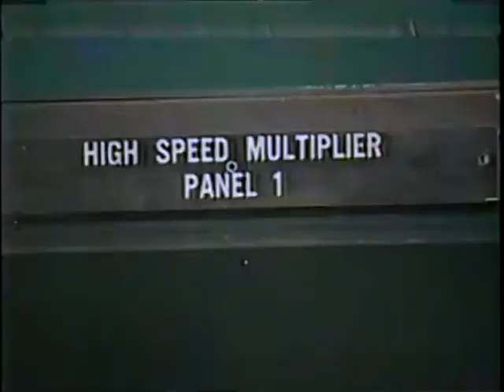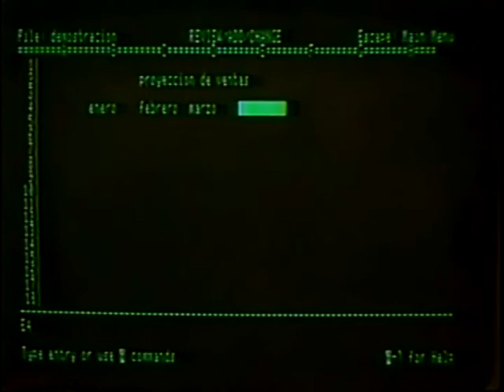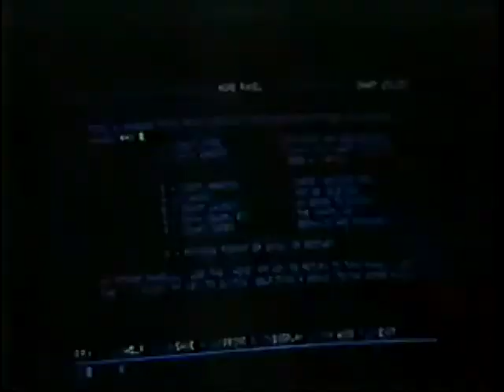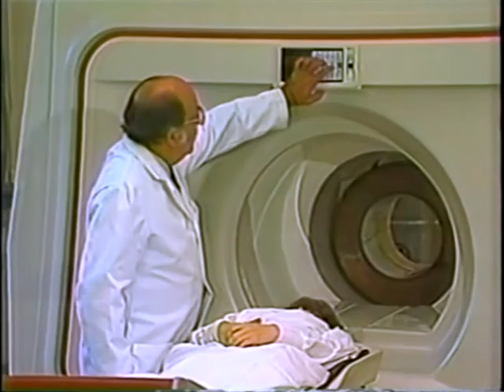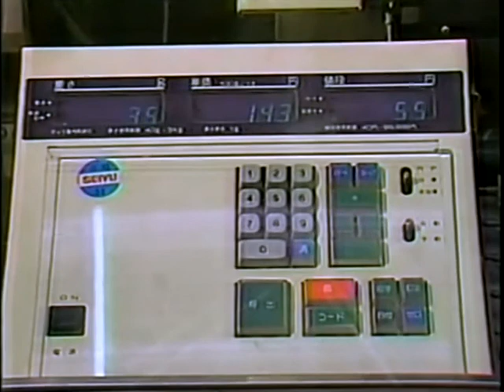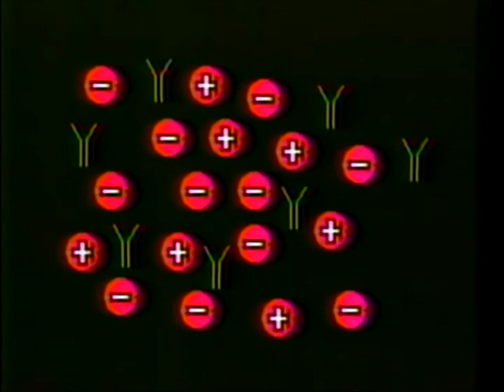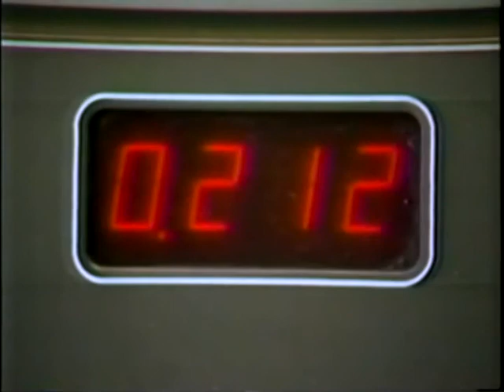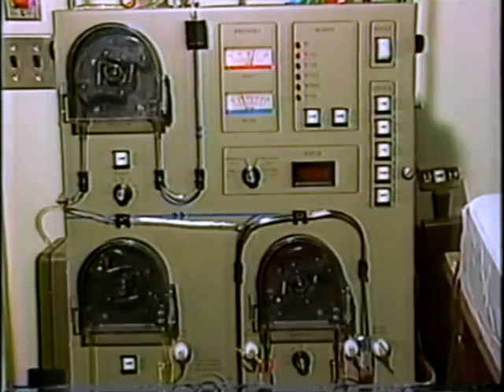Computación y Embarazos RH Mundo 84 Hernan Olguín 1984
1984 Computación y Embarazos RH  Mundo 84 con Hernan Olguín
Rescate, digitalización y edición